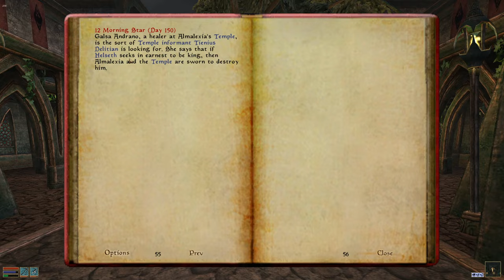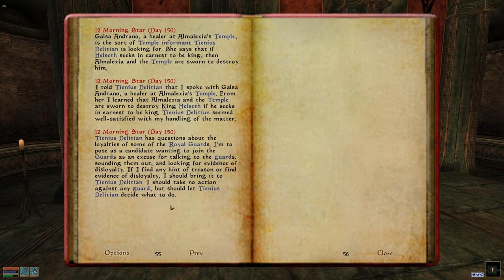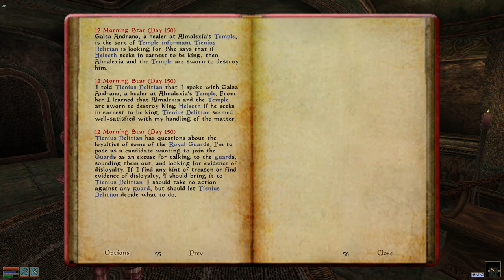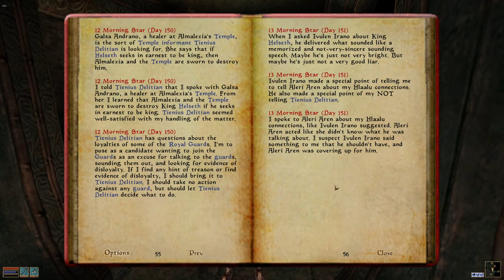First Time Playing Morrowind Episode 55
Game: Morrowind
Developer: Bethesda Softworks, Bethesda Game Studios
Mods:

This is the first time I've ever played or seen Morrowind. This is a casual playthrough that will be lightly edited. My partner loves Morrowind and convinced me to try it so I agreed and decided to share the experience.